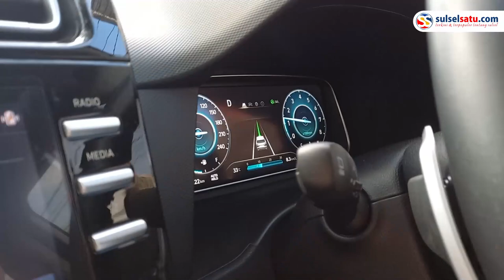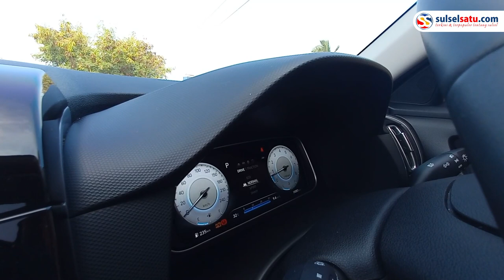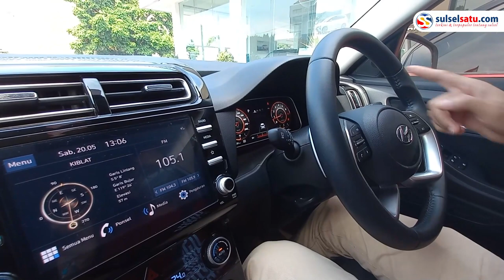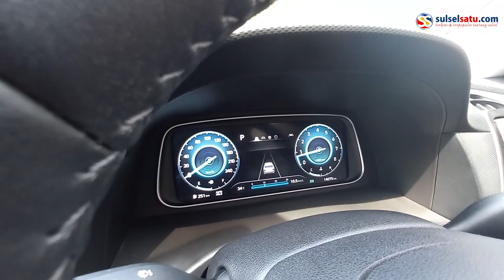Test Drive Mobil Hyundai Creta Prime ke Masjid 99 Kubah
Hyundai mengajak media di Makassar merasakan sensasi berkendara Hyundai Creta Prime. Hyundai CretaPrime adalah tipe teratas dari unit Creta. Ada empat tipe unit Hyundai Creta yaitu active, trend, style, dan prime.

Video terkini dan terbaru..